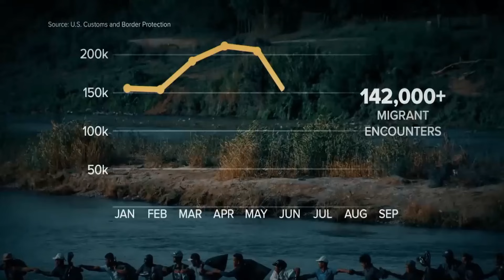How Immigration Fuels Homelessness in America: Homeless crisis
Is immigration causing homelessness in America? This title tackles a complex issue, exploring the connection between immigration and the rise of homelessness in the US.  Learn about the housing shortage, resource strain, and potential solutions to this growing crisis.

00:00 Is immigration causing homelessness in America?
00:42 Understanding the Link.
02:11 The Migrant Influx.
04:03 Distribution of Migrants.
06:40 Strained Shelters and Services
08:20 Housing Crisis.